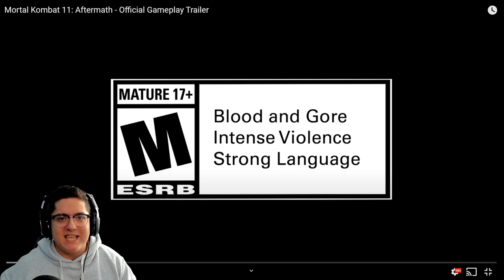ROBOCOP LOOKS CRAZY! Mortal Kombat 11: Aftermath - RoboCop, Fujin, Sheeva Gameplay Trailer REACTION!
ROBOCOP LOOKS CRAZY! Mortal Kombat 11: Aftermath - RoboCop, Fujin, Sheeva Gameplay Trailer REACTION! We finally have a full gameplay look at RoboCop, Fujin and Sheeva in MK11! Here is my reaction!

Mortal Kombat 11: Aftermath is a new expansion for the hit videogame, Mortal Kombat 11, the best-selling title in franchise history that was named Fighting Game of the Year at the 2019 D.I.C.E. Awards. Developed by award-winning NetherRealm Studios, Mortal Kombat 11: Aftermath expands the critically acclaimed story campaign with an all-new, cinematic narrative centered around trust and deceit, while also adding new playable characters in returning Mortal Kombat fighters, Fujin and Sheeva, and guest character, RoboCop, who is making his series debut.